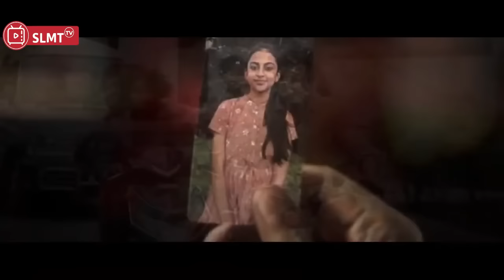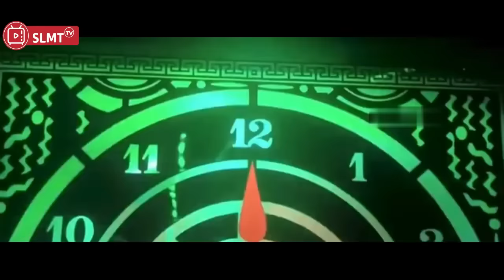BERGETAR SKETIKA DISAAT MREKA TAU SIAPA DIA SBENANRYA II ALUR CERITA FILM INDIA ACTION